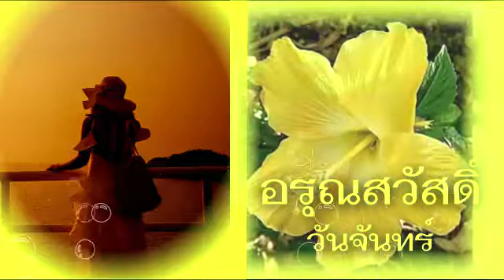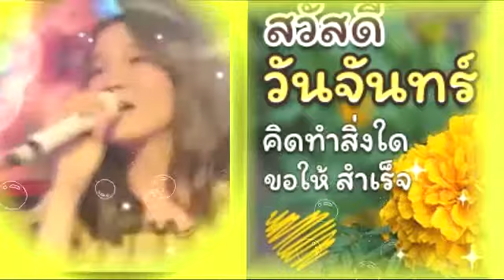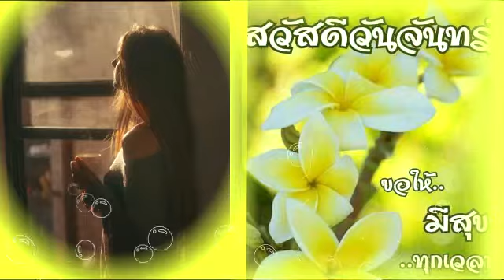สวัสดีวันจันทร์ - ลบไม่ได้ช่วยให้ลืม(Erase)